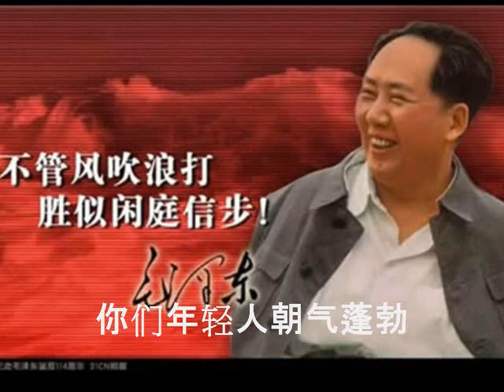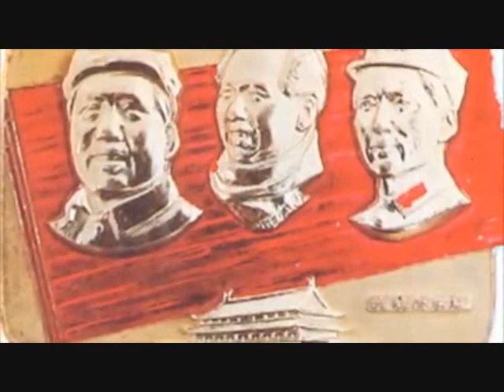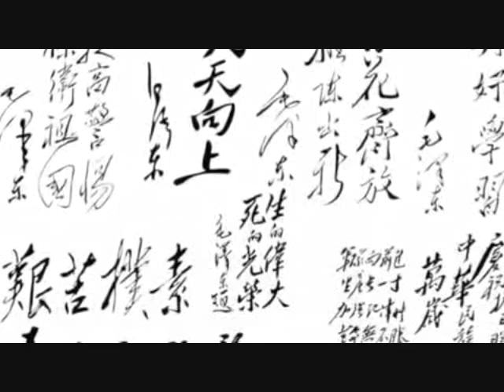毛主席语录 - 冷漠